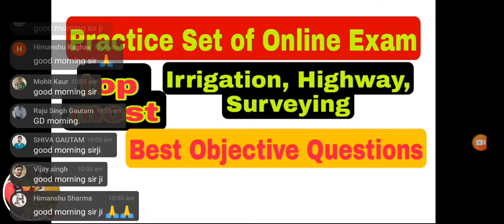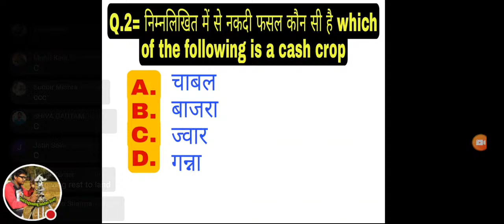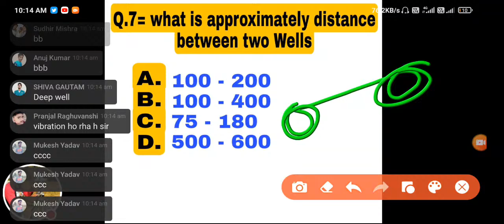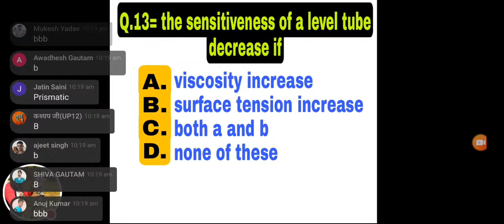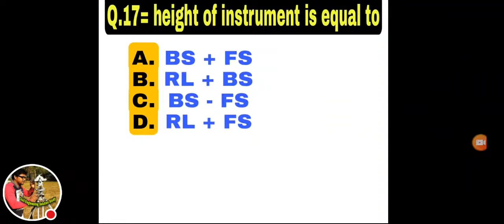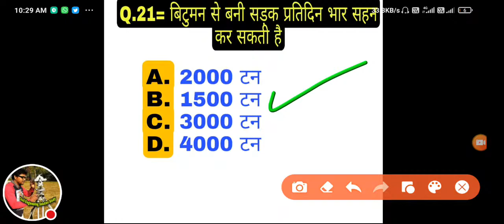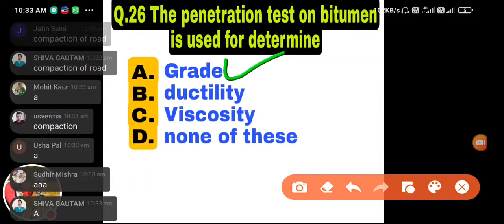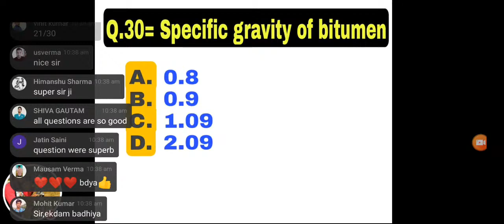Practise set of Highway, Irrigation and Surveying, objective questions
Hello friends Welcome to my you tube Channel Civil Solution Study.
This video is very important.